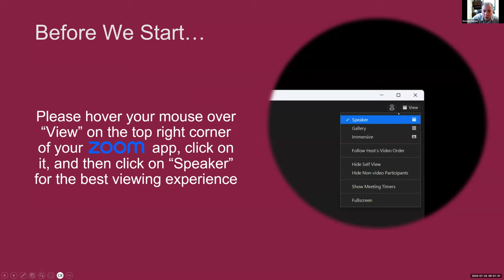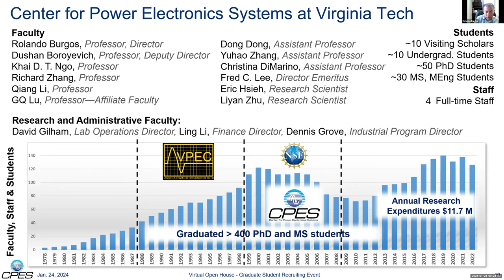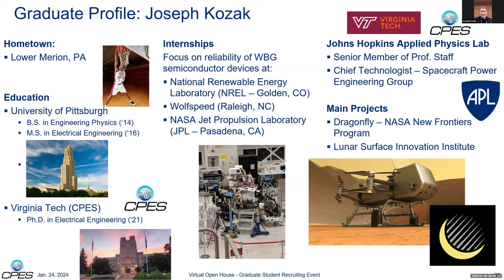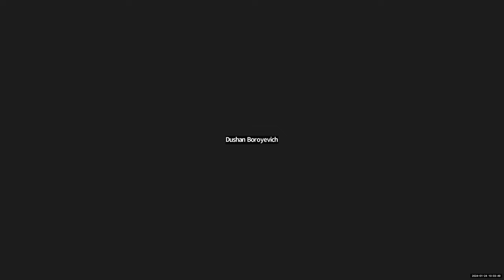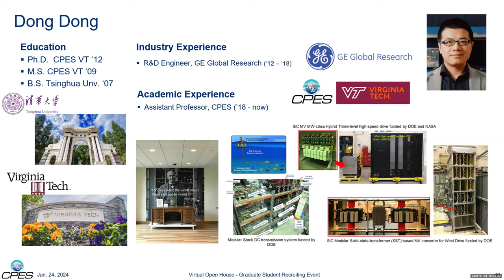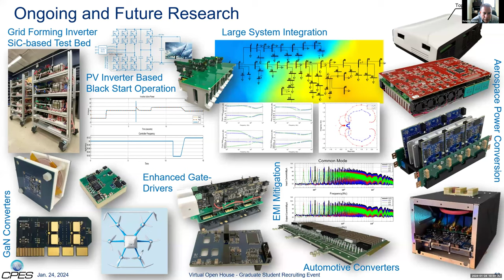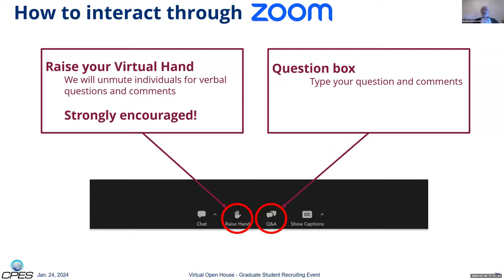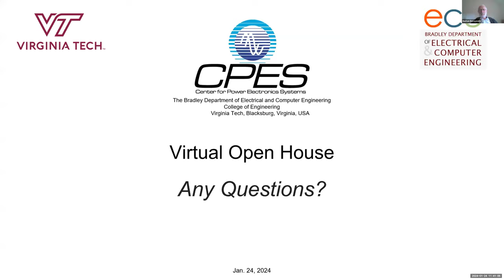CPES Virtual Open House - Jan 24th, 2024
CPES Virtual Open House for prospective graduate students and postdoctoral fellows.

CPES faculty, students, and staff, invite prospective graduate students and postdoctoral fellows interested in joining CPES, at Virginia Tech, to participate in the first CPES “Virtual Open House” online recruiting event, to learn more about the center’s comprehensive research program, its operations, and graduate research assistantships (GRA) and research faculty opportunities.

Virtual Open House Agenda
▪ Welcome message and introductions
▪ CPES history and background
▪ CPES organization
▪ CPES industry consortium
▪ Peek inside CPES research facilities
▪ Recent-graduate message
▪ Meet the faculty (and positions needed!)
▪ Contractual description and benefits of GRA, postdocs, and visiting scholars
▪ Virginia Tech, Blacksburg and Arlington campuses
▪ Multiple Q/A sessions!